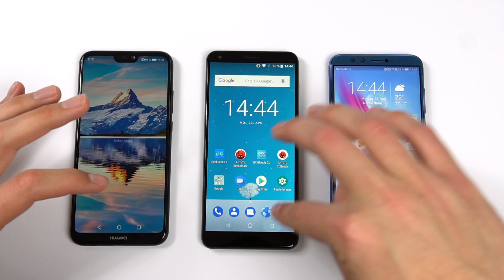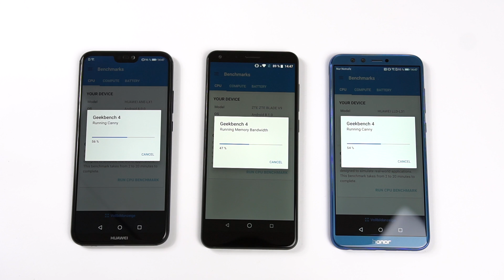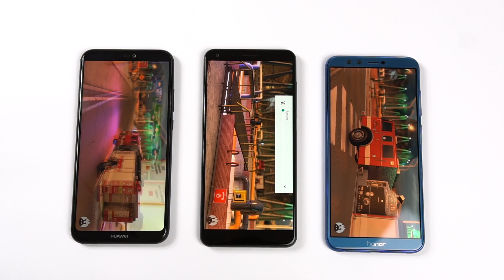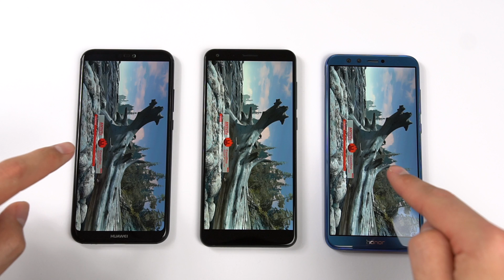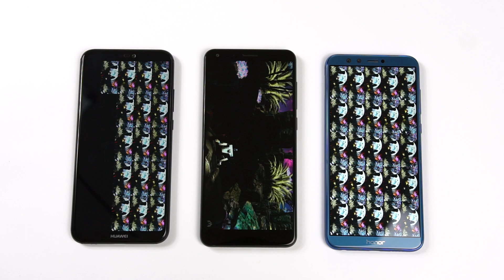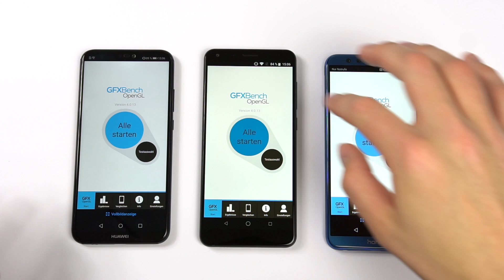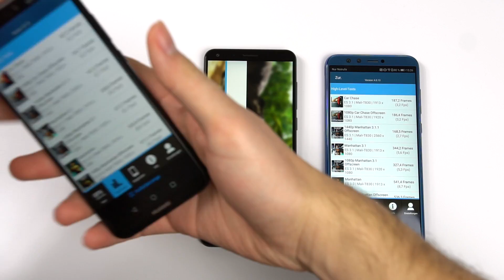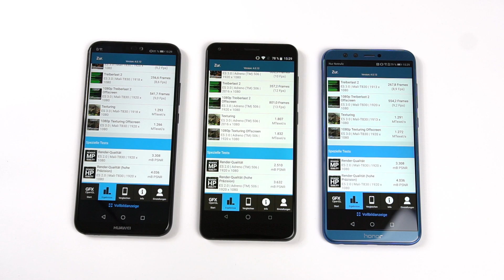Huawei P20 lite vs. ZTE Blade V9 vs. Honor 9 lite: Benchmark | SwagTab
Huawei P20 lite bei Amazon
ZTE Blade V9 bei Amazon
Honor 9 Lite bei Amazon

In diesem Video seht ihr, wie sich das Huawei P20 lite in den bekanntesten Benchmarks gegen das ZTE Blade V9 und das Honor 9 lite schlägt. Anschließend messen wir noch, wie warm die Geräte dabei wurden.